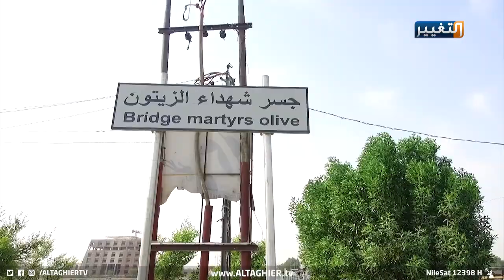من سنجار إلى ذي قار.. الكاظمي يعلن توجيهات مباشرة وقرارات جديدة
تستمر حكومة الكاظمي بفرض هيبة الدولة، حديث ركز عليه رئيس مجلس الوزراء بقرارات مباشرة خلال ترؤسه اجتماع المجلس الوزاري للأمن الوطني، تتعلق جلها بمحافظة ذي قار.